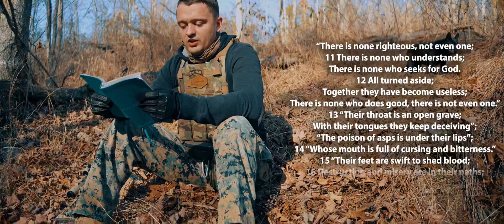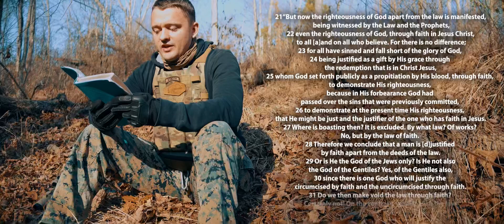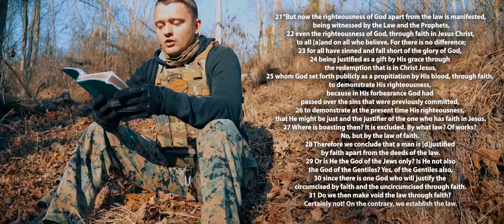Before Christ, After Grace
Im not a pastor, just a man who’s been saved by God’s grace. I speak with no official authority, I just have the urge to share my takeaways from the gospel as I grow.

S/O @notsochase with @midwestmadness for the beautiful 🎥 work and editing!